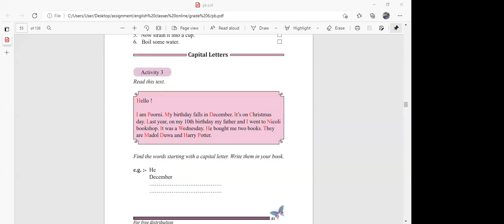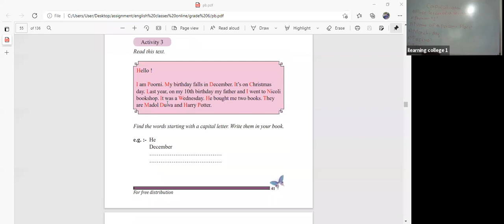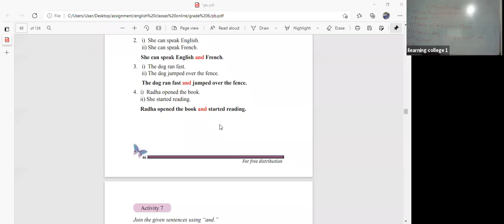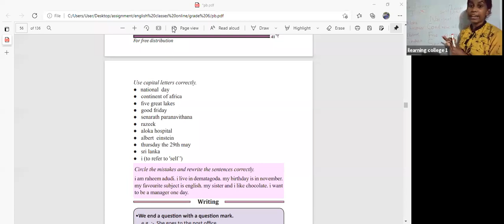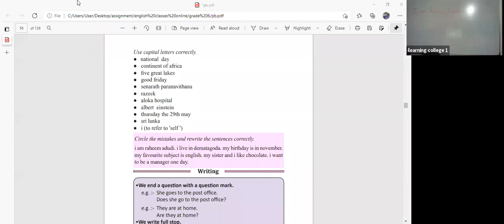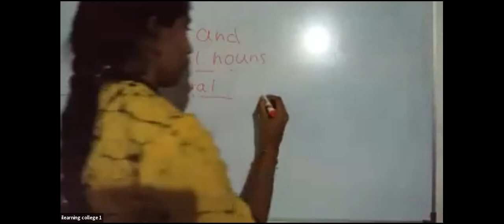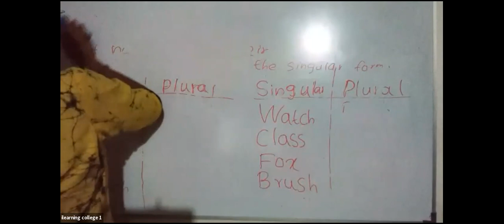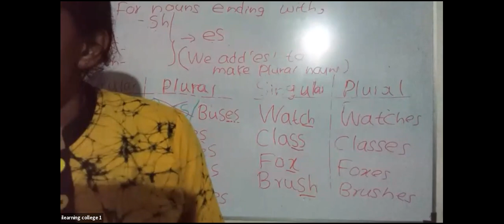6 ශ්‍රේණිය ඉංග්‍රීසි Nov 2, 2021